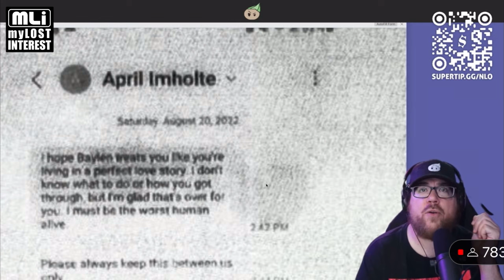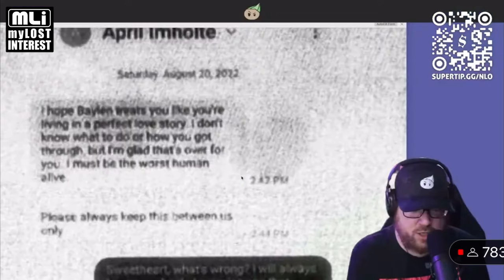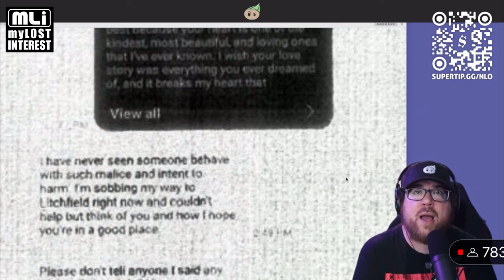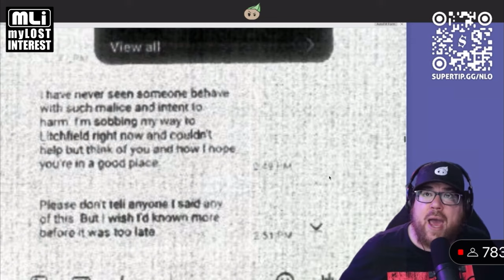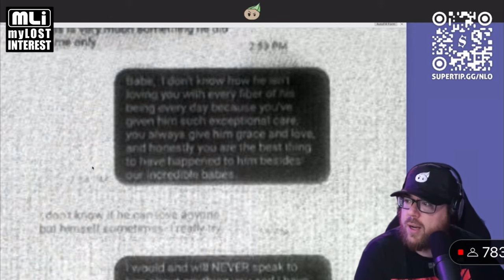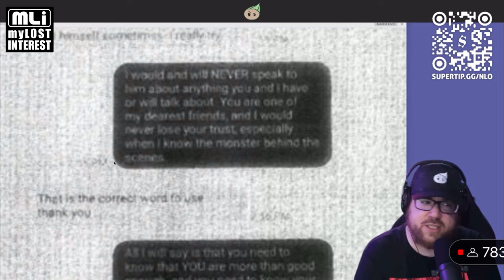20240628 - Melton reads text messages between April and Ashley concerning April’s marriage to Aaron.